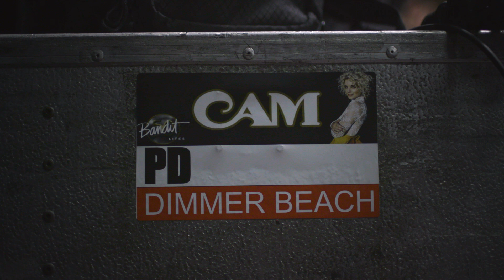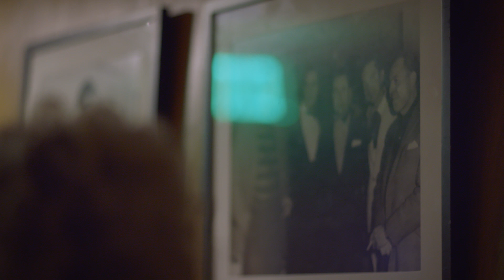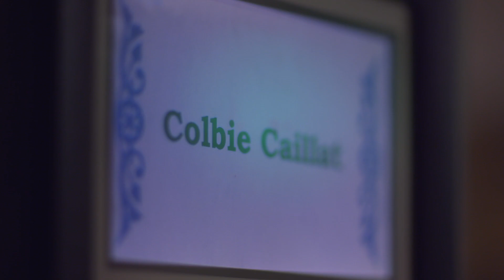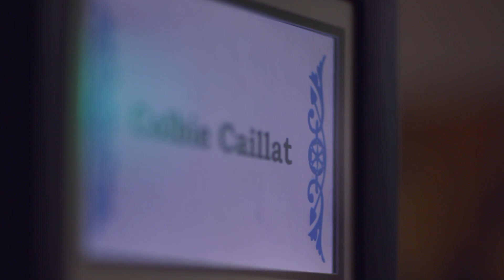BEHIND THE SCENES with CAM | Backstage at the Ryman Presented by Nissan | Ryman Auditorium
About the Ryman Auditorium:
Established in 1982 as the Union Gospel Tabernacle and renamed for the visionary who constructed it, Captain Tom G. Ryman, the Ryman Auditorium is a National Historic Landmark and cultural epicenter of Nashville, TN. In the first half of the 20th century citizens from every walk of life gathered at the Ryman to enjoy the greatest preachers, entertainers, speakers and politicians of the day. Home to the Grand Ole Opry from 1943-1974, the Ryman earned the moniker "Mother Church of Country Music" as the genres of country and bluegrass developed on its stage and found a national audience on radio and television. Fully renovated in 1994, the Ryman has never been more vibrant, attracting entertainers and fans from around the globe to enjoy its now legendary acoustics and rich history.

Check out the Ryman Auditorium on INSTAGRAM: ttp:// Follow the Ryman Auditorium on TWITTER

BEHIND THE SCENES with CAM | Backstage at the Ryman | Ryman Auditorium